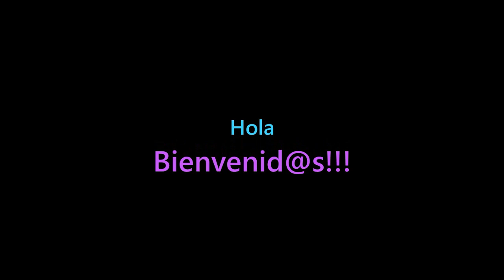IA - Inteligencia Artificial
Kreada por Humanos

La inteligencia artificial (IA) es un campo de estudio que ha evolucionado a lo largo del tiempo, y no tiene un único inventor ni una fecha específica de invención. La IA se ha desarrollado a través de contribuciones de muchos investigadores a lo largo de varias décadas.

El término "inteligencia artificial" fue acuñado por John McCarthy en 1956, durante la Conferencia de Dartmouth. McCarthy, junto con otros pioneros como Marvin Minsky, Nathaniel Rochester y Claude Shannon, fue fundamental en la fundación del campo de la inteligencia artificial y en el desarrollo de los primeros programas de IA.

Sin embargo, es importante destacar que los conceptos y las ideas relacionadas con la inteligencia artificial han existido desde hace siglos. A lo largo del tiempo, muchos científicos y matemáticos han contribuido al desarrollo de la lógica, la teoría de la computación y otros fundamentos que han allanado el camino para la creación de sistemas de inteligencia artificial.

En resumen, la inteligencia artificial no tiene un único inventor ni una fecha de invención específica, sino que es el resultado de contribuciones de varios investigadores a lo largo de décadas.